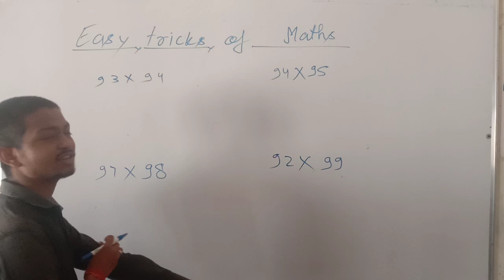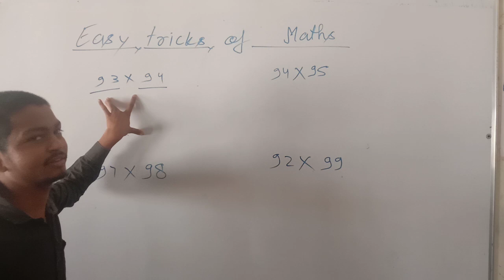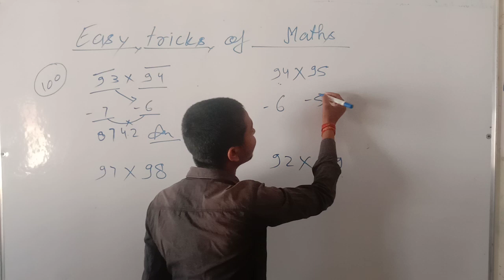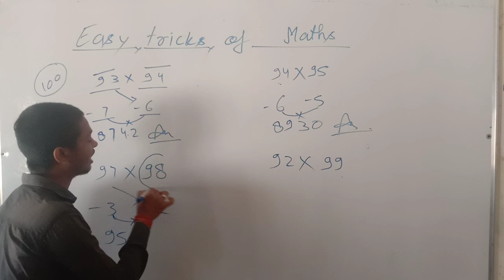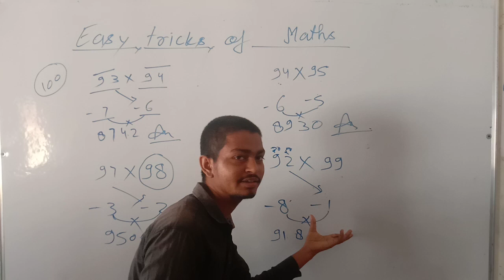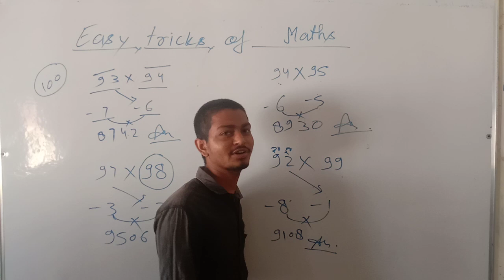Easy tricks of maths by my dear student R.K.vishwakarma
Easy tricks